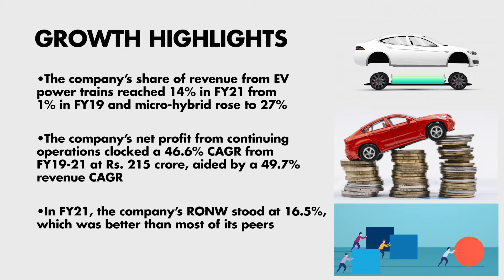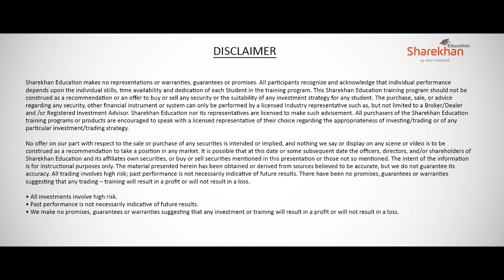Gear up or gear down on the Sona Comstar IPO?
Is auto parts maker Sona Comstar's IPO worth investing in? Here's what the company's financials look like.

Company: Sona Comstar (Sona BLW Precision Forgings Ltd)
Issue Close Date: 16th June 2021
Price Band: Rs 285 – 291 per share
Issue Size: Rs 5,550 Cr
Lot Size: 51 Shares

Know more about Sona Comstar IPO.
0:00 Issue Details
0:16 Issue Objectives
0:35 Bright Prospect
0:54 Conclusion

Make learning finance and trading a lot more fun and entertaining. Sit back and pick from the host of financial films in HD from the comfort of your home.